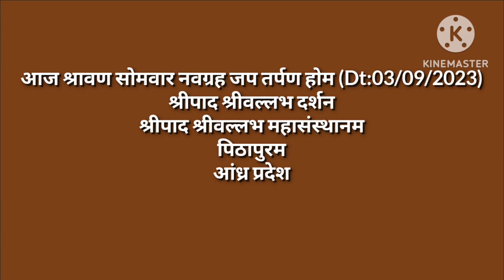दत्त अवतार श्रीपाद श्रीवल्लभ दर्शन | श्रावण नवग्रह जप व होम (Dt: 03/09/23) पिठापुरम, आंध्र प्रदेश.